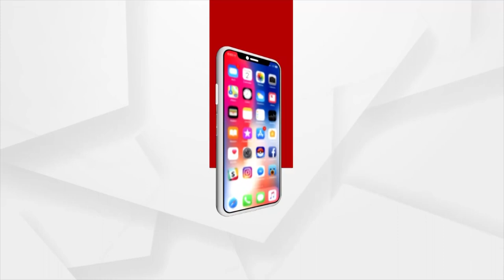Puri: Devotees Throng Srimandir To Witness Mangal Alati